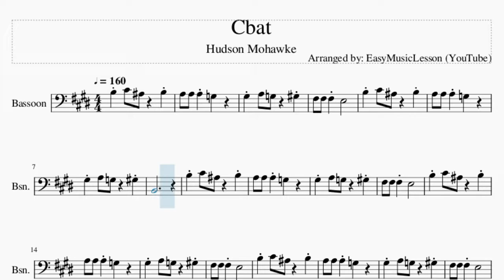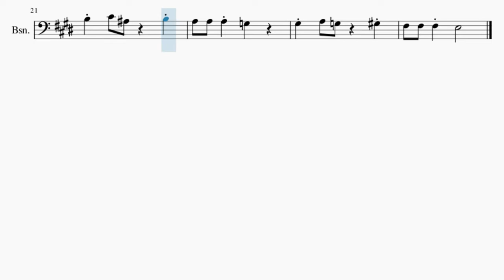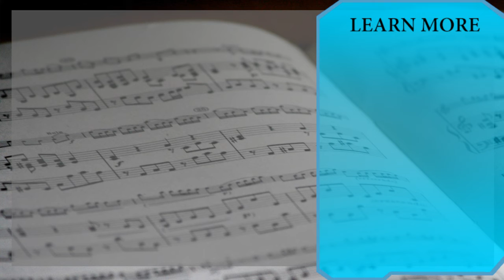Bassoon Sheet Music: How to play Cbat by Hudson Mohawke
Comment and let us know how the videos have helped you. It keeps us going! :)Here is a sheet music/tab video on the song Cbat by Hudson Mohawke on the bassoon. A bassoon sheet music arrangement which is transposed to notes that are easily played by bassoon, for the song Cbat by Hudson Mohawke.

EasyMusicLesson2 teaches you to play the your favorite instrument, through well-arranged sheet music so that you too can learn how to play Cbat by Hudson Mohawke on the bassoon as fast as you can. A bassoon sheet music with backing tracks to help your play the song better.

Chords of Bassoon arrangement:
D# Min   D# Min   D# Min   D# Min   D# Min

Melody notes of Bassoon:
B3 C#4 A#3   B3
A3 A3 A3 G3
G#3 A3 G3   G#3
F#3 F#3 F#3 E3